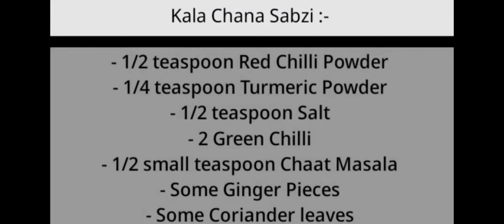Navratri Prasad Recipe / Kammo's Kitchen